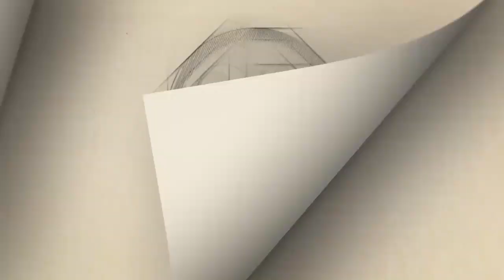Arabia Saudita se prepara para la gran peregrinación a La Meca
Más de dos millones de musulmanes iniciarán el viernes la gran peregrinación anual a la ciudad santa de La Meca, en Arabia Saudita.